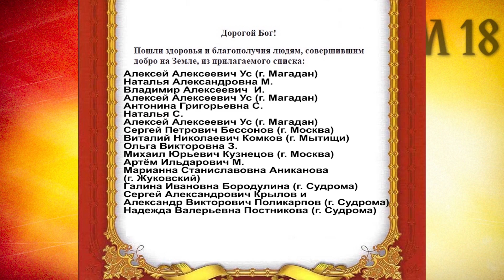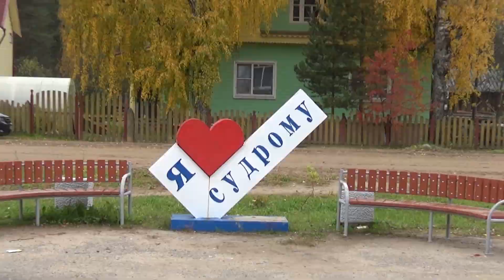Подъём старого дома. Головоломка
99-й выпуск международного реал-йети-шоу Дом 18. В этом выпуске мы долго и тщательно показываем процесс подъёма старинного особняка. В деталях и без комментариев. Но, кажется мы ещё на один шаг приблизились к пониманию того, как мог выглядеть купеческий дом в Судроме, когда его только построили, в 1902 году.